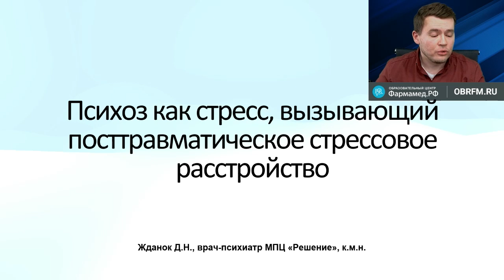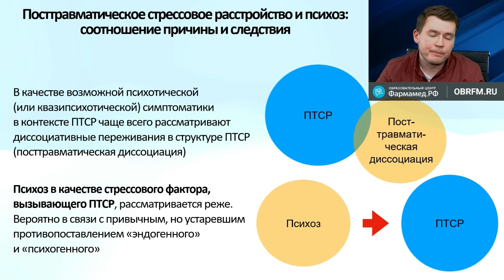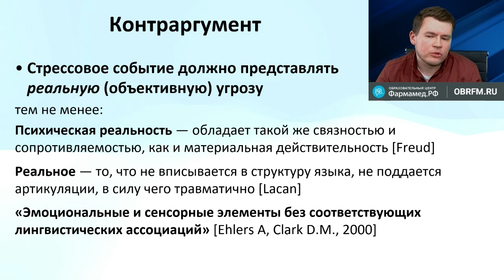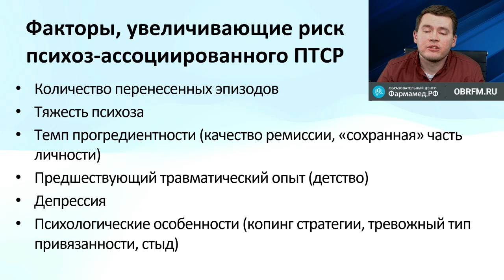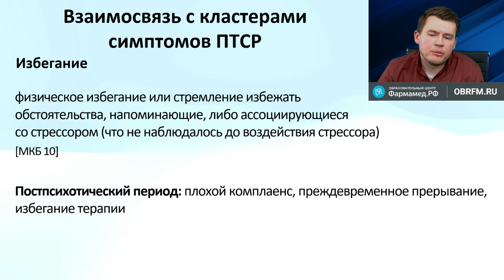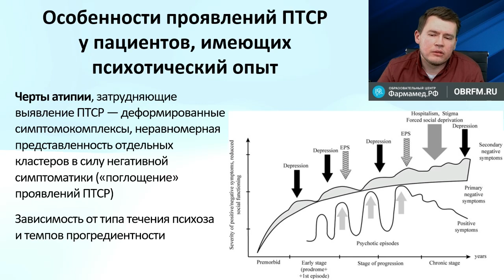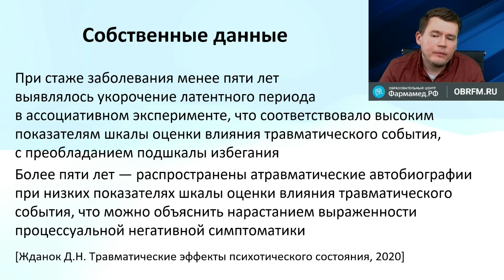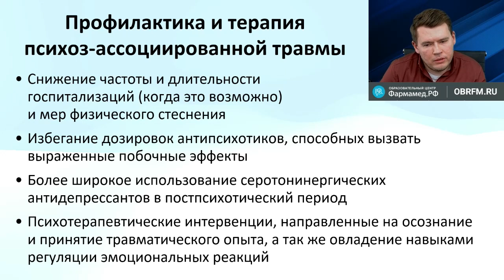Психиатр Жданок Д.Н.: Психоз как стресс, вызывающий ПТСР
ПСИХИАТРИЯ Видеозапись семинара в рамках II Ежегодной онлайн-конференции «Решение сложных клинических вопросов в психиатрии - 2023»
О семинаре:
В ходе онлайн конференции обсуждались подходы к решению сложных клинических вопросов, возникающих в процессе диагностики и лечения психических расстройств. Был выбран ряд распространенных клинических проблем, которые вызывают много дискуссий в среде специалистов в области психического здоровья.
Докладчик:
Дмитрий Николаевич Жданок
Врач-психиатр, психотерапевт в МПЦ «Решение», к.м.н.

Уважаемые коллеги!
 Создайте Личный кабинет на сайте Образовательного центра Фармамед obrfm.ru,
чтобы:
1. Получать баллы программы НМО за участие в прямых трансляциях онлайн-семинаров
2. Иметь доступ к видео-архиву онлайн-семинаров
3. Видеть программу предстоящих трансляций